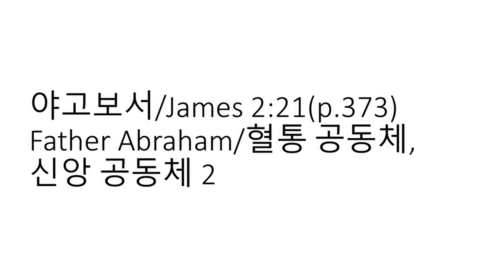Father Abraham/혈통 공동체, 신앙 공동체 2